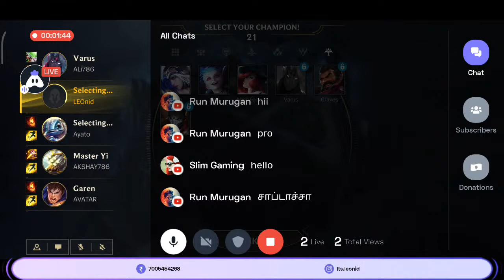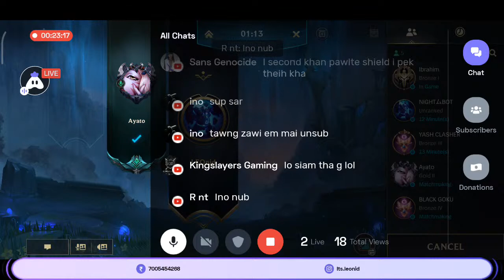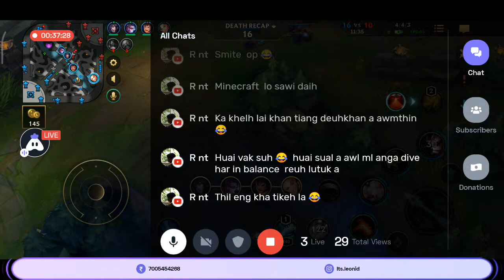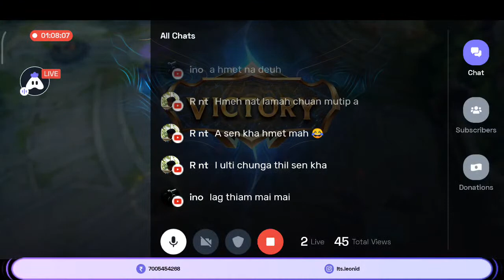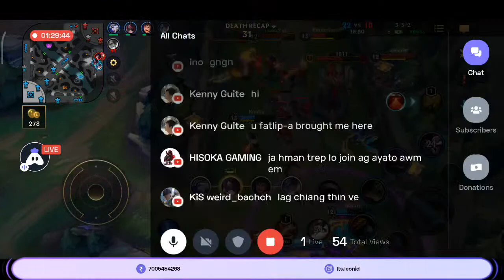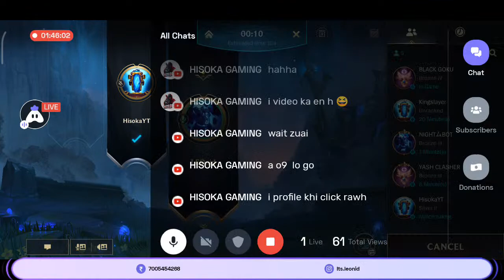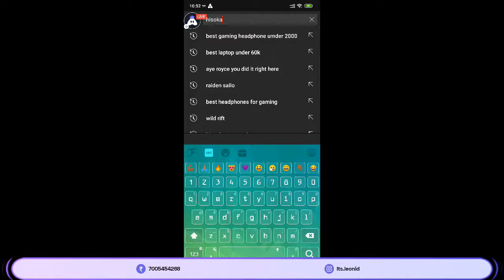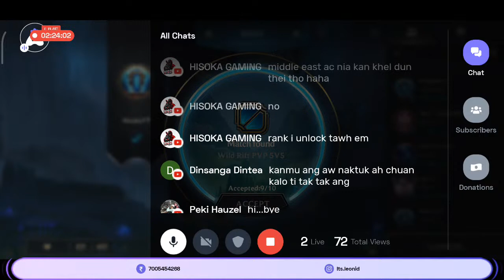AYCD My Hair!! New Year New Game|Wild Rift..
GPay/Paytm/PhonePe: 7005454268